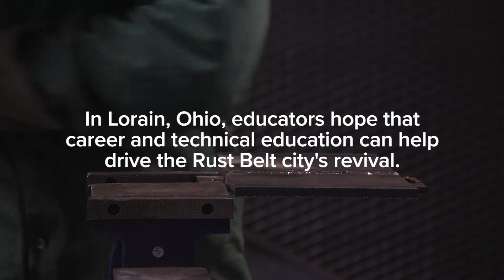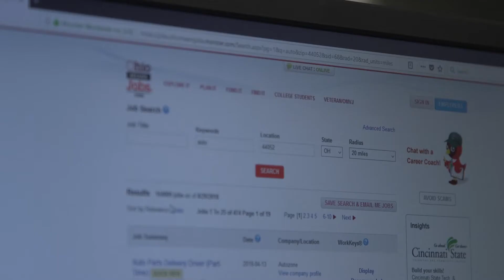Career Training Programs Are Giving Students New Skills and New Options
In Lorain, Ohio, educators hope that career and technical education can help drive the Rust Belt city’s revival. Welding, pre-engineering, and other courses offer college credits and professional certifications for streamlined pathways to well-paying jobs.